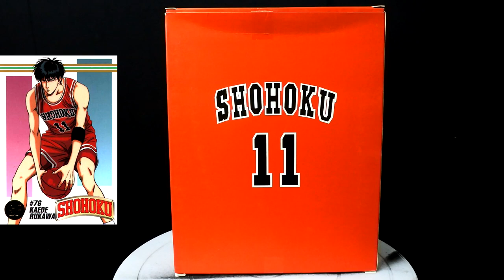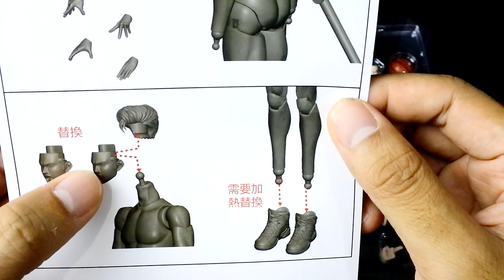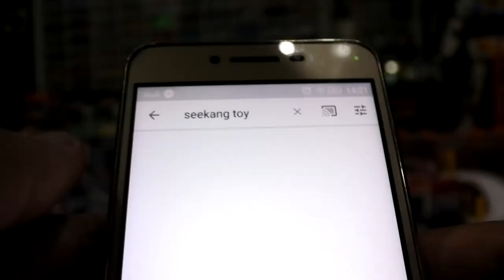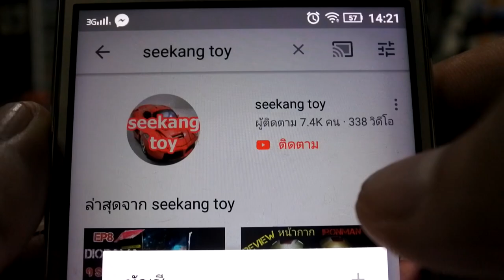รีวิว Dasin Model - Slam Dunk NO.11 Kaede Rukawa - Red รุคาว่า คาเอเดะ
รีวิว dasin slam dunk : Rukawa  รุคาว่า คาเอเดะ
รุคาว่า คาเอเดะ
วันเกิด : 1 มกราคม
สูง 189 ซม./หนัก 76 กก.
ตำแหน่ง : สมอลฟอร์เวิร์ด
อยู่ปี 1
ได้รับรางวัลผู้เล่นหน้าใหม่ยอดเยี่ยมประจำเขตคานาคาวะ
ติดทีมชาติญี่ปุ่นชุดเยาวชน
ฉายา : หมาจิ้งจอก